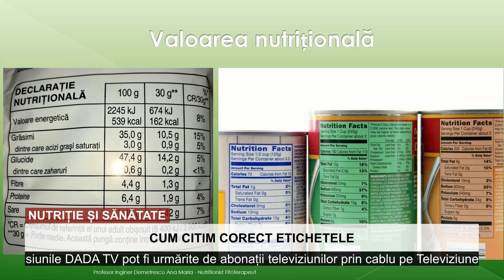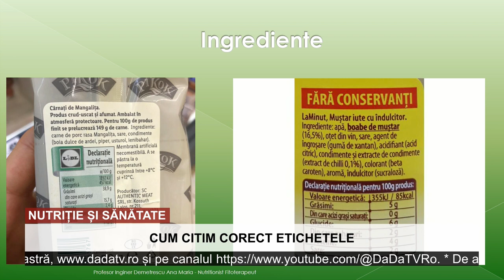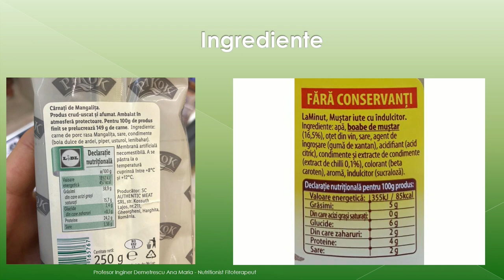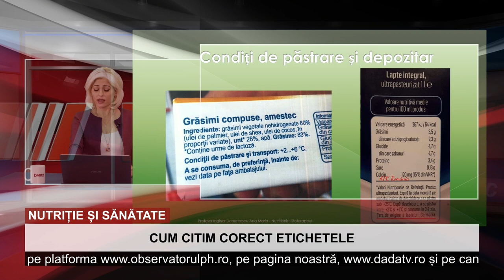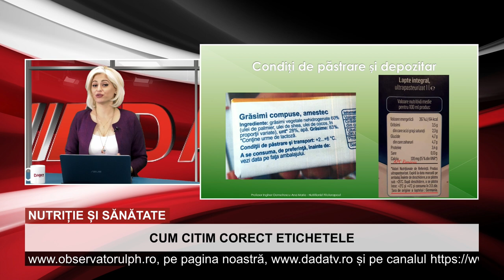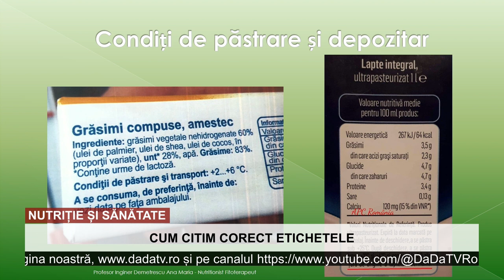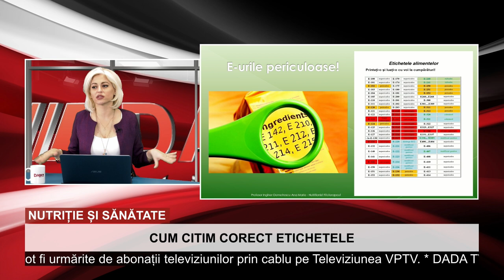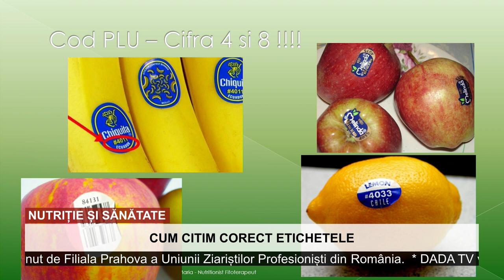DADA TV: Nutriție și sănătate - Cum citim corect etichetele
În această ediție, realizatoarea emisiunii, specialistul în nutriție Ana Maria DEMETRESCU, ne prezintă modul corect de a citi etichetele produselor alimentare.